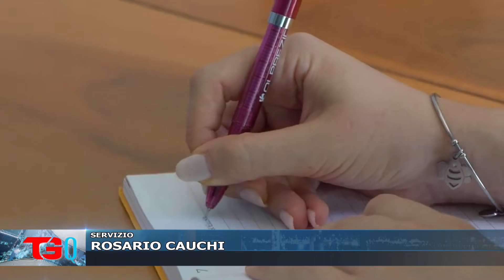''QUALITA' ABITARE'', GRUPPO DI LAVORO PER I PROGETTI